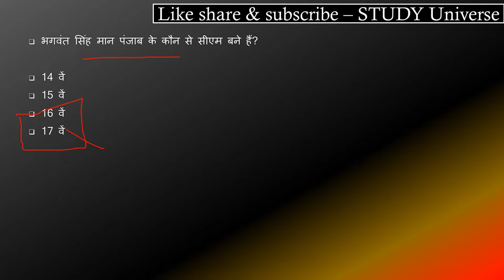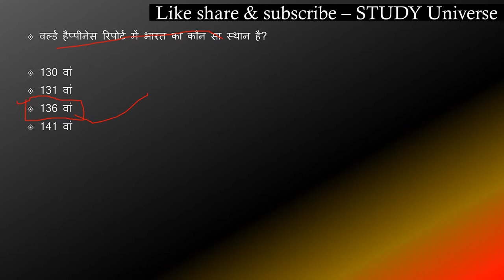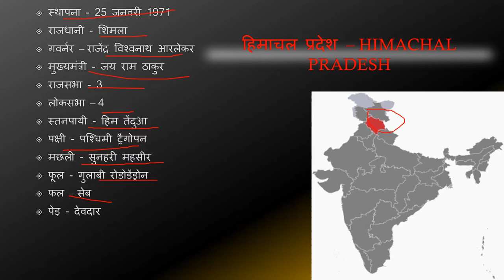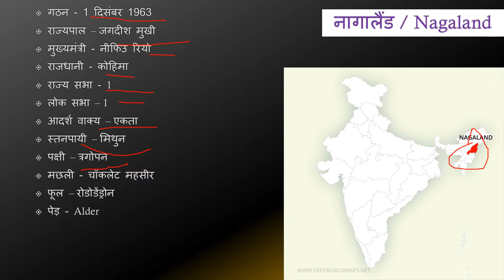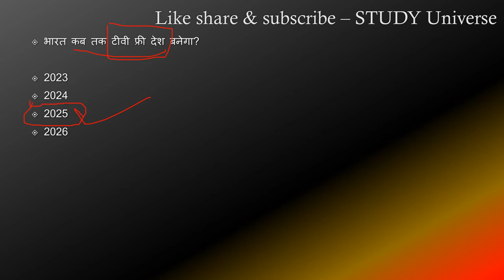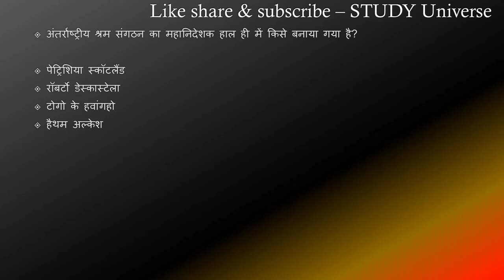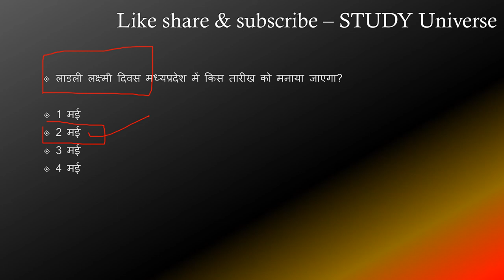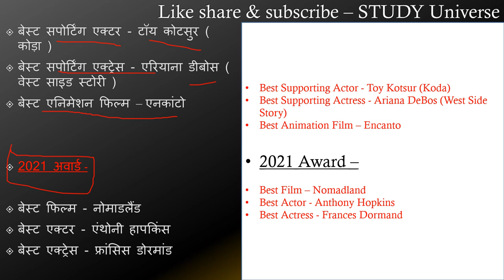16 - 31 March Daily Current Affairs || 16 -31 मार्च डेली करंट अफेयर्स